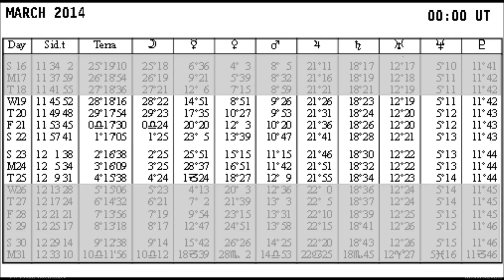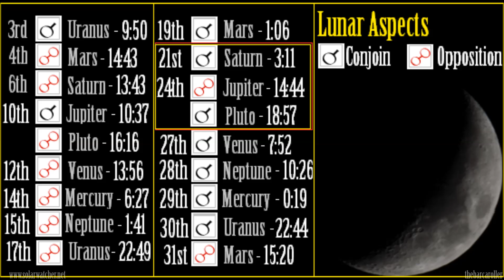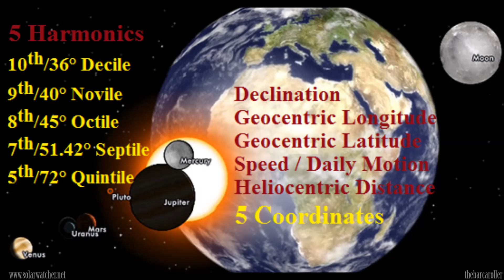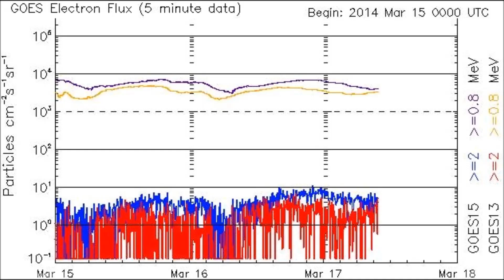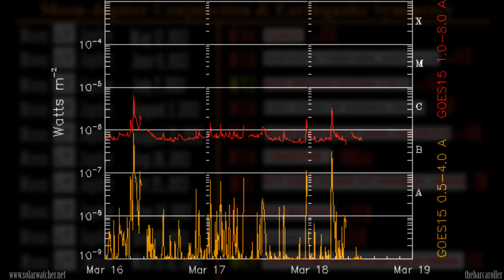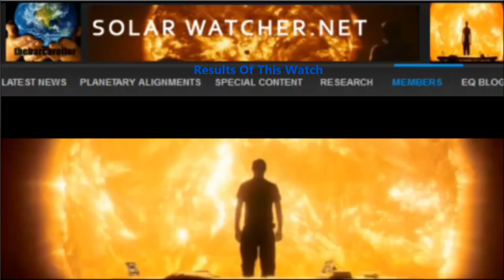Volcano / Earthquake Watch March 19-25, 2014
Two strong Planetary Alignments (Sun-Venus-Saturn) and (Mars-Sun-Uranus) feature prominently during this time frame where Venus reaches its maximum western elongation and may coincide with a significant earthquake of Major Volcanic eruption to be registered in the South Pacific Islands.

Vanuatu, Fiji, Solomon Islands, Santa Cruz Islands, Samoa
Forecast  M7.5 or VEI-5 Volcanic Eruption
Time Frame March 19-25

Results will be annotated as the end of this video

Google Earth

*Updates for Mobile/Cell devices users*
M 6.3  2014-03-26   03:29   SOUTH OF FIJI ISLANDS
M 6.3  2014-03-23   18:20   OFFSHORE TARAPACA, CHILE
M 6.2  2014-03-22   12:59   OFFSHORE TARAPACA, CHILE
M 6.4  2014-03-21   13:41   NICOBAR ISLANDS, INDIA REGION

M 8.2 - OFFSHORE TARAPACA, CHILE - 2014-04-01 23:46 UTC
M 7.8 - SOLOMON ISLANDS - 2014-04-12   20:14 UTC